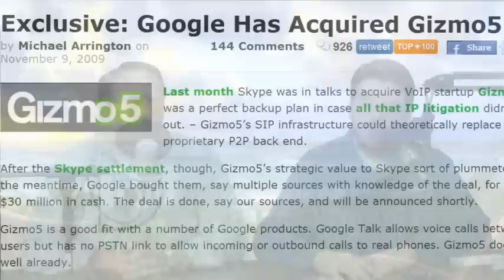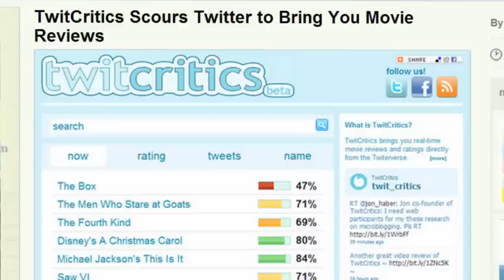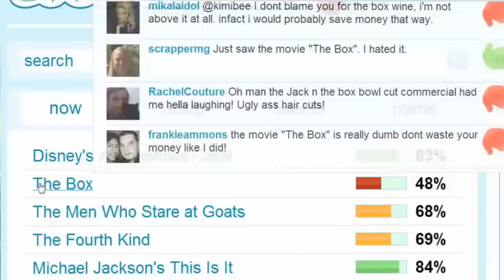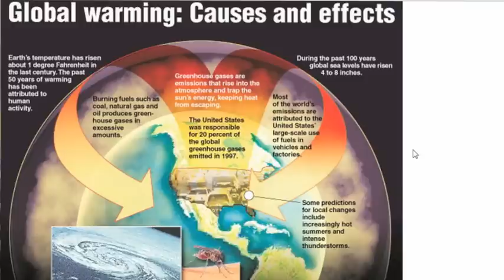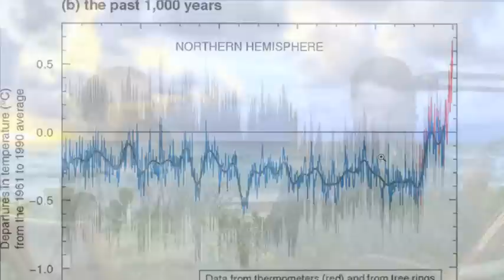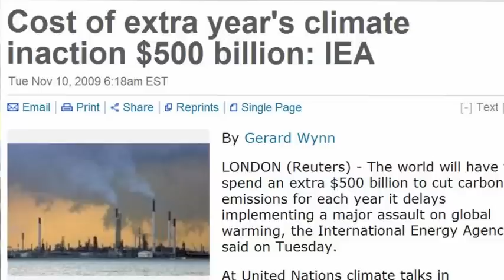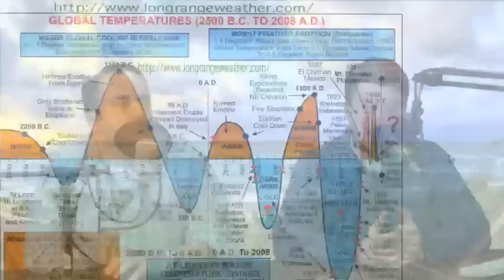GLOBAL WARMING DOOM or a Cold Hoax?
Joint Failures Episode 4: Chris and John discuss Google's recent purchase of Gizmo5 and the new Google Dashboard, give you their season wrap review of Mad Men, discuss Left 4 Dead 2 and Call of Duty Modern Warfare 2. THEN kick off a discussion about Global Warming, and try to cover the import points of both sides of the debate.